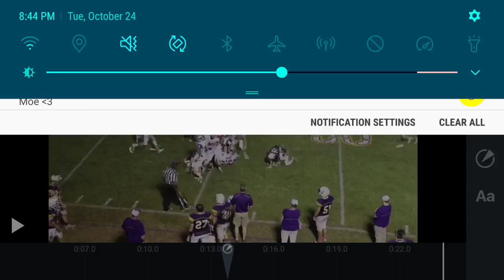Patrick Howell: football footage(25)